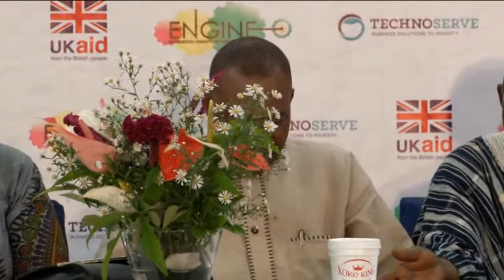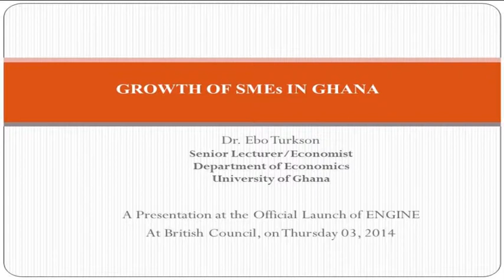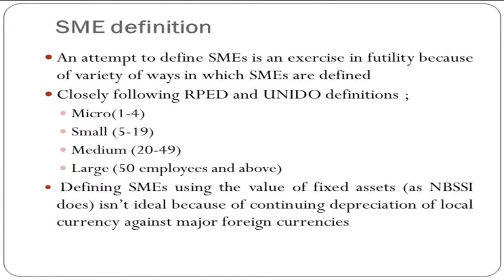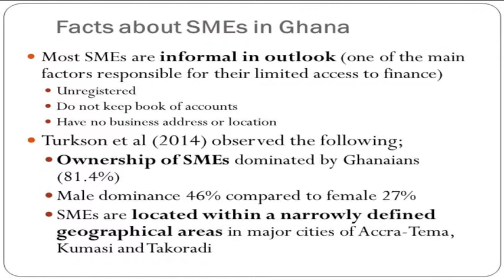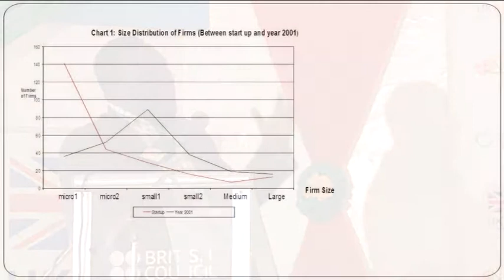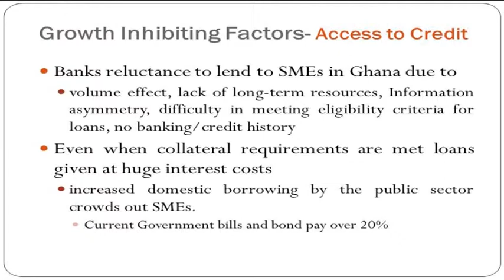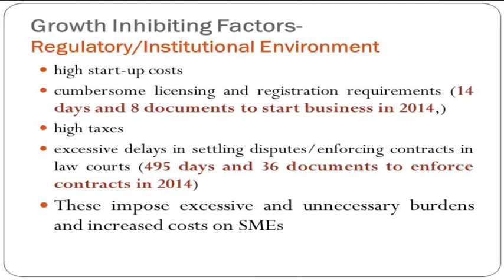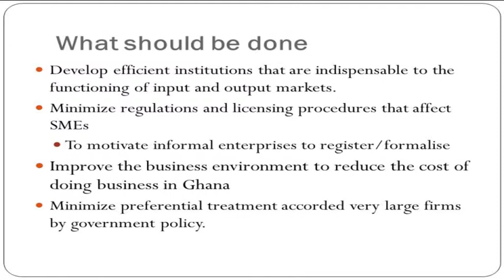ENGINE Launch (Part I of II)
On Thursday 3rd April 2014, TechnoServe in collaboration with DFID jumpstarted its ENGINE programme in Ghana amidst much pomp and pageantry. All expectations were exceeded as the British Council Auditorium was filled to capacity, with excited guests arriving way before the events were due to commence.
The launch event was organised as part of its sensitisation initiative to introduce ENGINE to the general public and generate interest among the Ghanaian populace to apply to the programme.